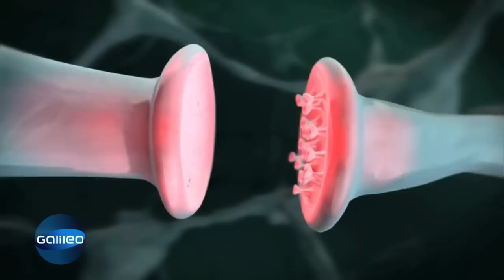Das Kobradorf | Galileo | ProSieben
In Thailand wohnen Menschen umgeben von Giftschlangen, die einen innerhalb von 20 Minuten umbringen können. Wie leben die Menschen dort Seite an Seite mit den gefürchteten Tieren? Welchen Weg haben sie gefunden, um zu überleben?